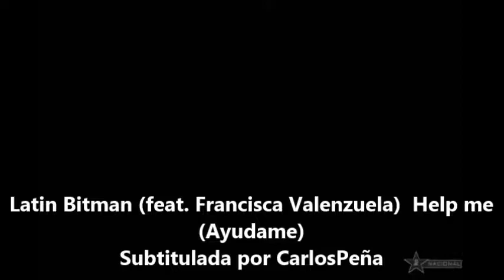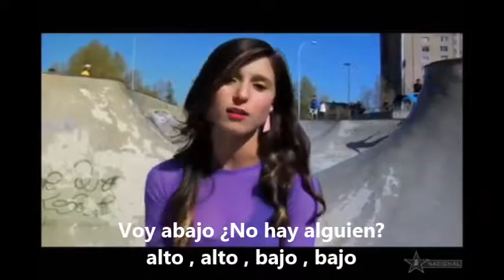Latin Bitman - Help me - Subtitulada Español